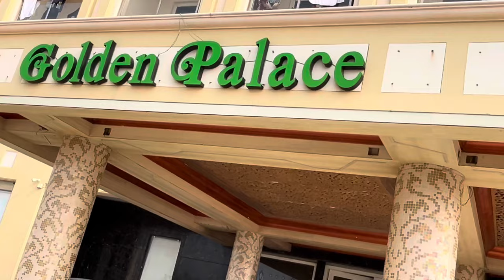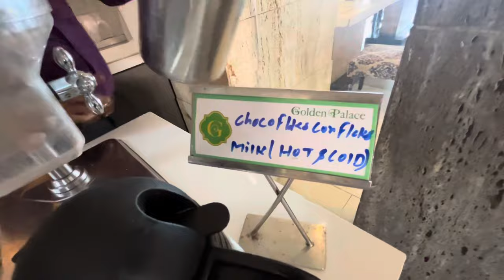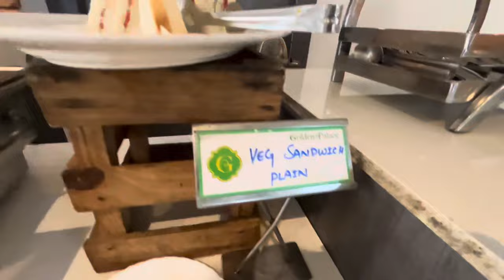Buffet Breakfast at Golden palace Hotel Puri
Kolkata Canvas Vlogs 2
This is our new youtube channel.
About Travel,Food and Daily Lifestyle.

Massive Buffet breakfast menu
Golden Palace Hotel
Puri
Odisa India